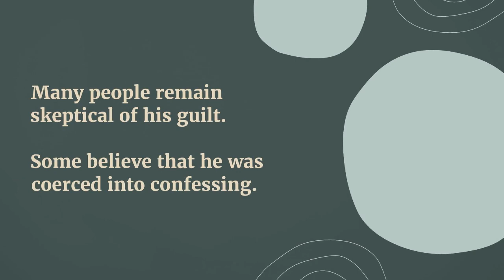Albert DeSalvo The Boston Strangler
It is the early 1960s, and the city of Boston is in the grip of a terrifying crime wave. Over the course of several years, a series of women are found murdered in their homes, each with signs of sexual assault. The killings seem random and motiveless, and the police are at a loss for leads.

WHAT IS A TRUE CRIME MYSTERY?
True crimes, with their tales of deceit, betrayal, and murder, have long captivated the public’s interest, drawing us into the dark and often twisted world of the criminal mind and leaving us to wonder at the depths of human depravity.